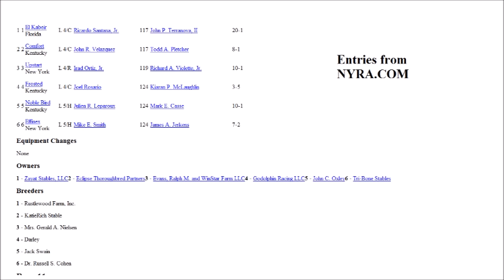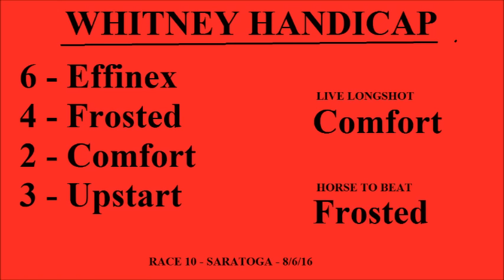2016 Whitney Handicap Preview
Taking a look at the Whitney on Saturday at the Spaaaaaaaaaaaaaaaa.

Photos used are used to supplement the discussion.

Home to great gameplay videos/announcements, semi-monthly baseball talk and previews for big stakes races in thoroughbred horse racing.  I hope everyone enjoys every minute of it.